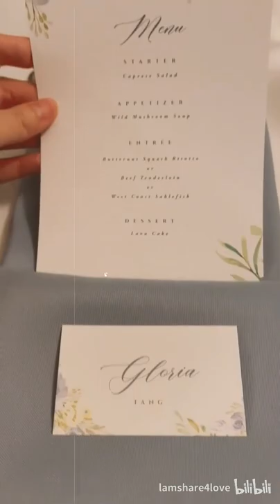鄧佩儀｜好閨蜜結婚了💗